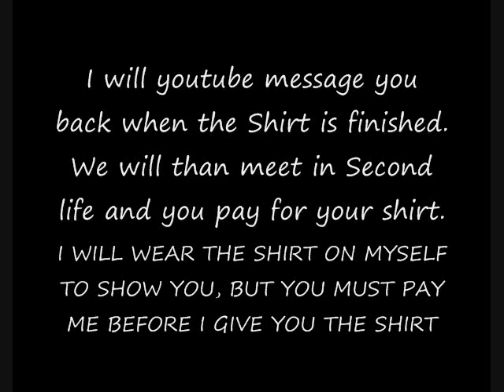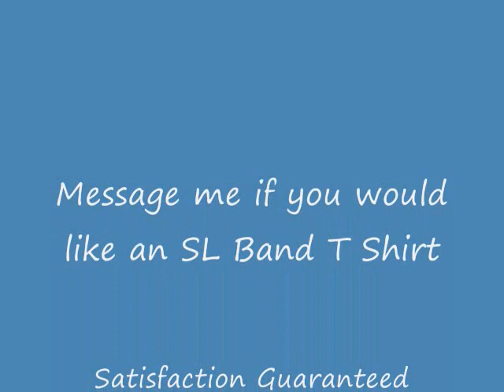Second Life Shirt Design (READ DESCRIPTION)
I will make you a T-Shirt in  Second Life for any musical band you would like. I use special Photoshop templates designed for Second Life. The t-Shirts are very high quality, and inexpensive for you to buy.

Front Design T-Shirt- Only 30L

Front and back Design T-Shirt- Only 40L

Message me with what band you would like a shirt for, and if you would like a front design t shirt, or and front and back design t shirt.

NOT STATED IN THE VIDEO: my specialty is band t shirt designs, but I will make you a shirt for something else upon request for the same prices.